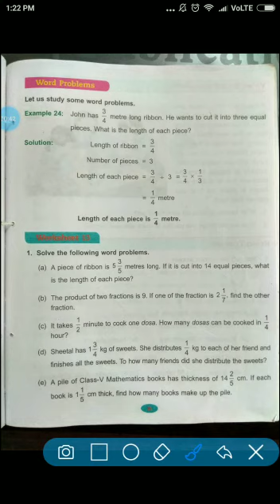Maths class 5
worksheet 13 (unit4)